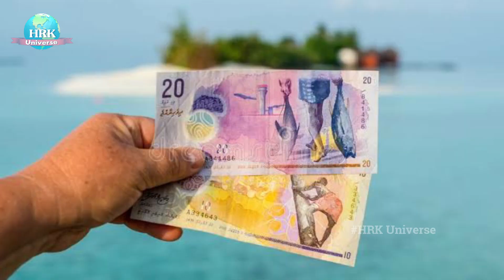Maldives - दुनिया की जन्नत | Maldives Surprising Facts | HRK Universe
discover the hidden wonders of this Indian Ocean island paradise with this Maldives guide. From the stunning coral reefs to the lush green valleys, explore this lush paradise in this 64-minute video. Find out about the culture, the people, and the history of this beautiful country.

Take a journey to the Maldives and experience a different side of India – the stunning Indian Ocean island paradise. In this video, you'll learn about the culture, the people, and the history of this beautiful

Are you Planning to visit the Maldives? Here is a list of Surprising Facts about this beautiful country that you may not know!

Indian in cambodia,
indonesia country,
italy venice city,
jordan country,
kambodia,
kamodia,
life in canada for indian migrants,
macau country in hindi,
macau tour,
mysterious world,
nomadic indian,
paisa kamane ka tarika,
punjabi wanderer,
sant rampal ji maharaj,
cambodia job,
cambodia jobs for indian,
cambodia kaisa desh hai,
cambodia kaise jaye india se,
cambodia nightlife 2022,
cambodia tour,
cambodia visa,
cambodia visa for pakistani,
cambodia vlog,
cambodian language,
cambodian village life,
char dham yatra,
google map,
india vs cambodia,
cambodia city,
cambodia currency,
cambodia tourism,
csmt vande bharat express,
kamodiya,
kreung tribe in cambodia,
macau,
macau city,
rural life in nepal,
cambodia cambodia,
cambodia country work visa,
cambodia currency to indian rupees,
cambodia gir,
cambodia history,
cambodia country,
cambodia,
cambodia nightlife,
macau country,
kambodiya kaha hai,
cambodia desh,
cambodia travel,
combodia,
cambodian girls,
aratfsa,
cambodia shahar,
cambodia village life,
cambodia country,
cambodia,
cambodia nightlife,
macau country,
kambodiya kaha hai,
cambodia desh,
cambodia travel,
combodia,
cambodian girls,
aratfsa,
cambodia shahar,
cambodia village life,
cambodia nightlife 2022,
cambodia tourism,
cambodia travel,
cambodia visa,
cambodian village life,
italy venice city,
kamodiya,
macau,
macau city,
mysterious world,
cambodia,
cambodia country,
cambodia nightlife,
kambodiya kaha hai,
macau country,
cambodia village life,
cambodia desh,
cambodia nightlife 2022,
cambodia tourism,
shorts viral,
sindalah island neom,
thailand tour in hindi,
tourvashu,
travel vlog 2022,
travelxp channel,
trivandrum tourist places,
vietnam travel cost from india,
yatri doctor japan,
zem tv new videos,

pakistani reaction cricket,
piyush piyush,
punjabi wanderer,
seychelles nightlife,
shorts viral,
sindalah island neom,
tourvashu,
travel vlog 2022,
travelxp channel,
trivandrum tourist places,
jordan muslim,
kamodia,
kamodia country,
kamodiya country,
kingdom of cambodia,
macau tour,
makau,
mba,
mere paas time nahi hai,
mysterious world,
nepali in cambodia,
nightlife in cambodia,
nomadic indian,
dusre desh me job kaise paye,
facts about cambodia,
food business ideas,
google map,
history of cambodia,
hyojeongpark,
india vs cambodia,
indian in cambodia,
indonesia country,
italy venice city,
jordan,
jordan country,
jordan country history,
jordan desh kaisa hai,
cambodia ki rajdhani kahan,
cambodia mulk,
cambodia nepali man,
cambodia travel guide,
cambodia visa,
cambodia vlog,
cambodia vlog hindi,
cambodian language,
cambodian movies,
cambodian village life,
char dham yatra,
christian jordan,
country cambodia,
cambodia village life,
india to cambodia travel cost,
kamodiya,
macau,
cambodia,
cambodia nightlife 2022,
cambodia temple,
cambodia visa for indians,
cambodian,
combodiya,
cambodia shahar,
cambodia tour,
about cambodia country,
cambodia city,
cambodia desh kaisa hai,
cambodia tourism,
cambodia currency,
cambodialifestyle,
kambodiya,
cambodia currency rate in india,
cambodia girl,
cambodia red light area rates,
ecuador country in hindi,
jordan country in hindi,
cambodian girls,
cambodia tour,